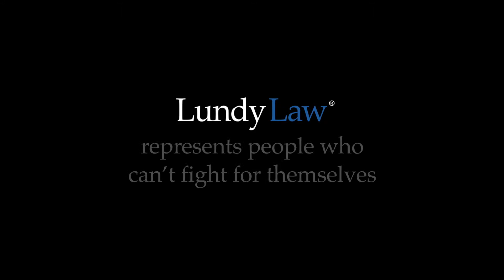Lundy Law Stories - Workers' Compensation (15)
If you were injured on the job or suffered a work-related illness, then you could be wondering how you’re going to pay your medical bills, who’s going to cover your lost wages, and how you’re going to support your family. Being injured at your workplace can be frightening, especially if your injury is so severe you are unable to work for an extended period.

Workers’ compensation laws protect employees who have been injured on the job, but the process of collecting benefits isn’t always simple, and it doesn’t always happen quickly. That’s where the Pennsylvania, New Jersey, and Delaware workers’ compensation attorneys at Lundy Law can help.

Cases may be referred to associated law firms.